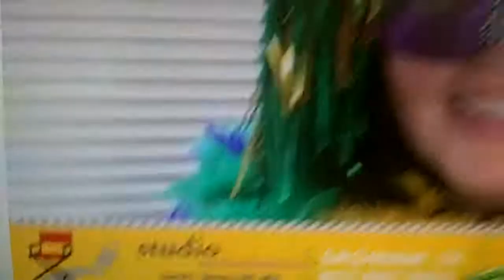Mardi Gras 2019 Photo Contest on Facebook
Please check out our Facebook and vote for your favorite Mardi Gras Photo!